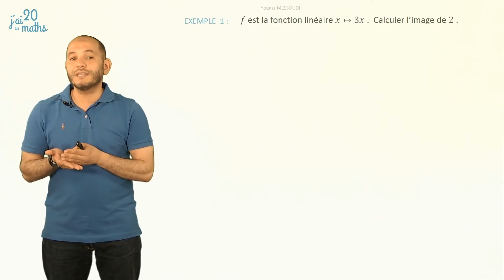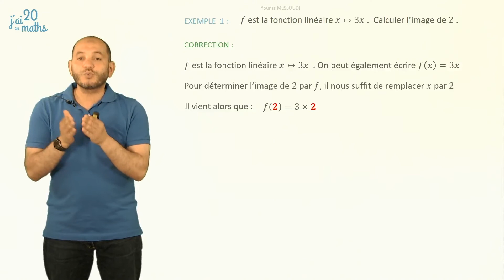3ème - Fonction linéaire - Calculer une image | J'ai 20 en maths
Niveau troisième :

Cette vidéo vous présente comment calculer une image d'une fonction linéaire.